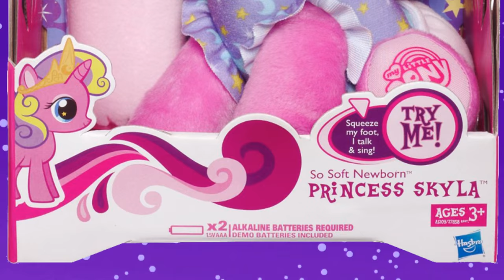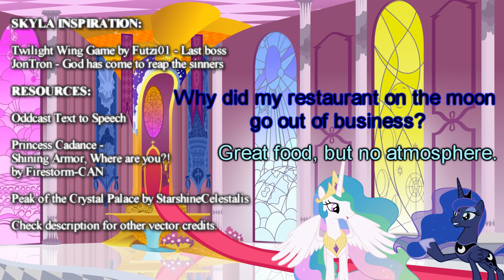Princess Skyla Reaps the Sinners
Can Luna convince Cadance her unborn daughter is the harbinger of the apocalypse?  Or is the Princess of the Night going mad once again? Is there any gag I can't run into the ground? Read below for commentary/credits.

I started working on this after the Cadance is pregnant episode. I figured this is where Skyla finally comes into the picture. Now that the kid is someone else it makes even MORE sense. Cadance and Shining Armor just had to try again, you know?

Many of Skyla's lines are bastardized Bible quotes.

I never thought much of Cadance as a character because she's fairly bland so far, but I kinda like my made up interpretation where she's a cheerful yet brutal viceroy ruling the Crystal Kingdom at the behest of Celestia. Equestria just snatched that right up and put in their own puppet government. Imperialism? In my little girl show? It's more likely than you think. Hence the rebellions.

I called it the Crystal Kingdom because of alliteration and Celestia is all about that 1984 terminology. Empire is just so...vulgar. You know Equestria's official name is something corny like "The Harmonious Democratic Monarchy of Equestria."

I see Luna as impulsively excited and awkward enough to blatantly state the problem, but socially adept enough to realize it wasn't going to work so she tries to backtrack ("just kidding") and think of another idea. I don't know if that was clearly portrayed, though.

Don't ask me where Luna kept the banana. The ponies pull a lot of strange things from the hammerspace on the other side of their bodies. Notebooks, mirrors, gems...

There's a lot of little things about this vid that I couldn't get right. The keyframe bouncing for Luna/Cad was really experimental and stiff in places. I'm not satisfied with Cad slipping on the peel and tried like a dozen different setups but none of them were that great. I wish I could've made the spinning segment more cohesive but I'm too self indulgent so I just threw it all out there.

Immediate Music - Infernalis (No Choir)
Immediate Music - Grand Inquisition
Running in the '90s by Max Coveri
OK Go – Here it Goes Again
Love Is In Bloom OST (Instrumental) - ripped by RainShadow

SKYLA INSPIRATION:

Twilight Wing Game by Futzi01 – Last boss
JonTron – God has come to reap the sinners

ASSETS:

Pinkie Trombone Greenscreen by QuicheOUouiche
Electrolux 365H LE - Washing Machine by Gaming-Sounds-Languages

BACKGROUND VECTORS:

A View of Ponyville (Night) by Foxy-Noxy
Celestia's Throne Room by Tamalesyatole
Crystal Empire by Earthstar01
Peak of the Crystal Palace by StarshineCelestalis
Ponyville Road View (Night) by Foxy-Noxy
Ponyville Street To Town Center (Night) by Foxy-Noxy

CADANCE VECTORS:

Awww it's nothing! by RankWinner
Cadance by InuHoshi-to-DarkPen
Cadance by Sakatagintoki117
Cadence – Don't Waste My Time by AB-Anarchy
Princess Cadance Posing by 90sigma
Cadence Vector – Blushies by EkkitaTheFilly
One Shocked Princess by Jonnydash
Princess Cadance – Shining Armor, Where are you?! By Firestorm-CAN
Princess Cadence Vector by Proenix
Princess Cadence Vector by ThePonyMuseum
Snooty Princess Cadance by 90sigma
You're Gifted And You Are Strong by TheShadowStone

LUNA VECTORS:

Afraid Not Our Dearest Subject by Sir-Teutonic-Knight
Angry Princess Luna 2  by 90sigma
Commendable Costume by GameMasterLuna
Endearing Luna by sakatagintoki117
Happy Princess Luna by 90sigma
Luna Gazing by Fehlung
Nervous Luna by 90sigma
Overjoyed Princess Luna by 90sigma
Princess Luna Thinking by 90sigma
Princess Luna Vector #01 by SpazFeatherbrain
Sad Luna by AuburnBorbon
Shocked Princess Luna by 90sigma
Thy Royal Princess Coulds't Not Care Less by Sir-Teutonic-Knight
Unimpressed Princess Luna by 90sigma
Vector #176 Princess Luna #7 by Dashiesparkle
Vector #376 – Princess Luna #10 by DashieSparkle

YOUTUBE THUMBNAIL VECTORS::

Princess Luna Discovers the Internet by Celticfan91
Sad Shocked Cadence by TechnicallyLegal

MISC. VECTORS:

Derpy Hooves Eating Muffins by Ininko
Happy Princess Celestia and Princess Luna by 90sigma
Lyra And Bonbon by ThatsGrotesque
Mas Applejack by BIGCCV
Q*bert Render Edit by Nibroc-Rock
Shining Armor Vector by PaulSentry